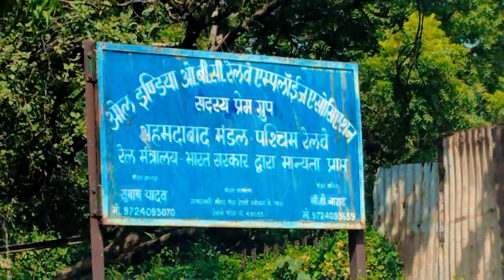Ahmedabad ring ceremony full masti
My first mini vlog😭|| mini vlog day 1 || minivlog myfirstvlog myfirstvlogviral #1

FUN WITH BISHAL
6.5K
Likes
108,787
Views
Jul 14
2023

mini vlog voice over
chandrayaan 3 launch video
mini vlog ke liye voice over kaise